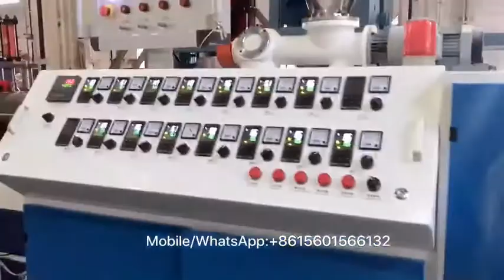Pvc foam board furniture making machine(2019 year),Máquina de tablero de espuma de pvc,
Ms Beryl

PVC foam board is widely use for Advertisement office furniture, cabinet, bath cabinet, decorative sheets, storage racks, room segments
  بولي كلوريد الفينيل رغوة المجلس يستخدم على نطاق واسع في الإعلان عن الأثاث المكتبي ، مجلس الوزراء ، مجلس الوزراء الحمام

El tablero de espuma de PVC es ampliamente utilizado para muebles de oficina de publicidad, gabinetes, gabinetes de baño, sábanas decorativas, bastidores de almacenamiento, segmentos de habitaciones